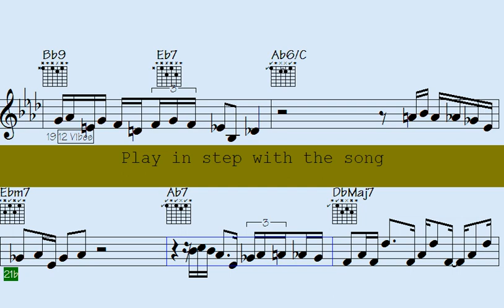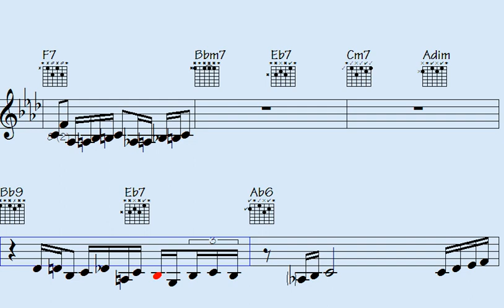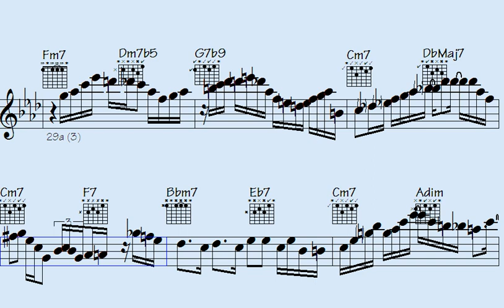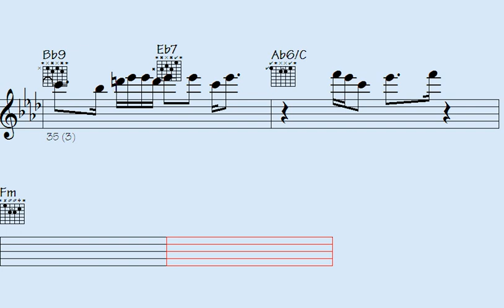🎻️Violin to Batucada Jazz: Unleashing Your Musical Creativity with Sax, Guitar Riffs, and More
Thanks for supporting my data file hosting/maintenance, here's the link to check out all data of this song: Whacked Out Tears (music sheet notation - transposable solos/licks in midi file - video to play along...)